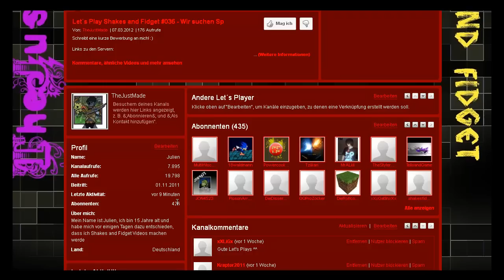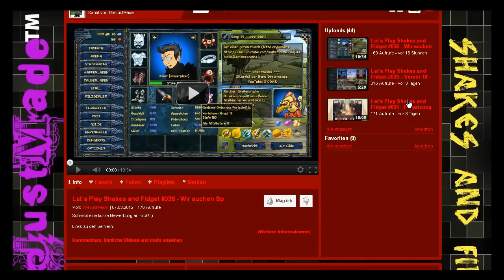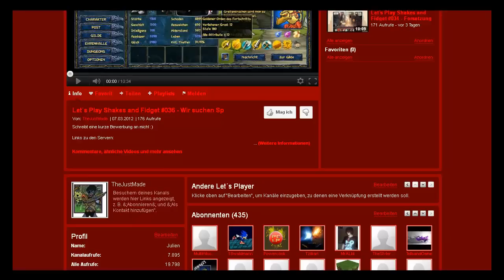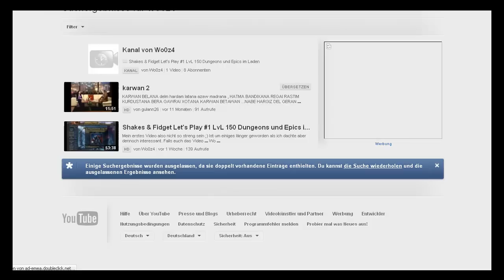Let´s Play Shakes and Fidget #037 - Da hab ich ihn kaputt gemacht...